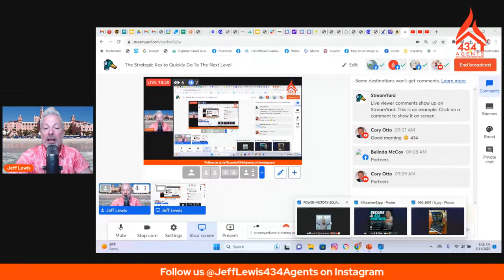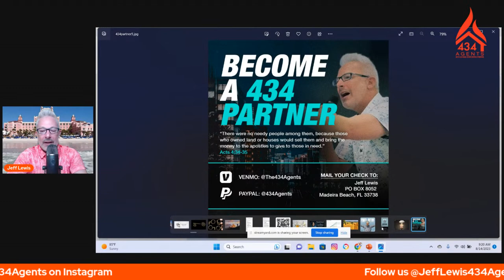The Strategic Key to Quickly Go To The Next Level